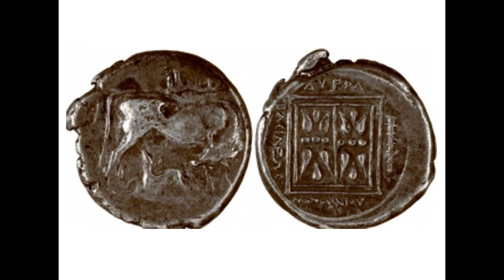Një mbret ilir në muzeun Tübingen